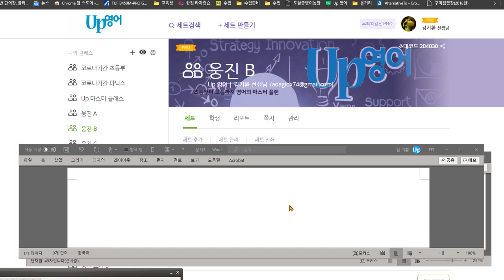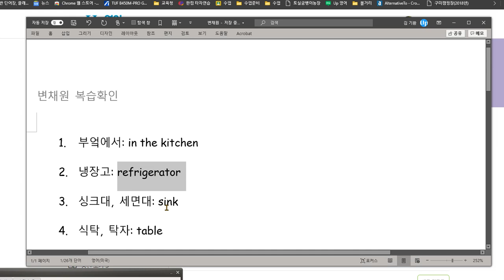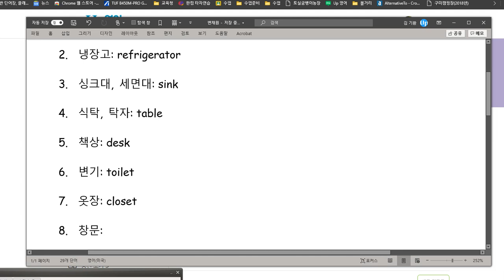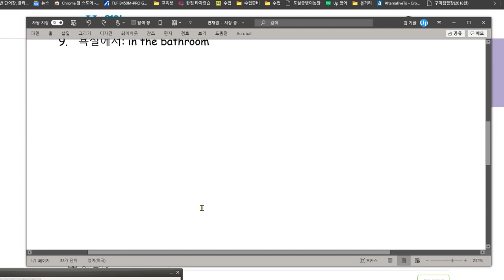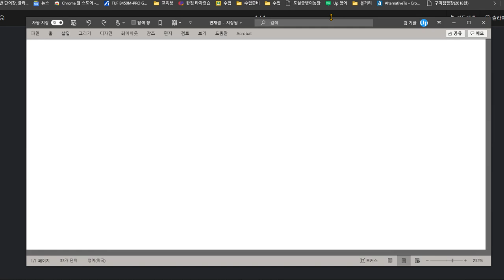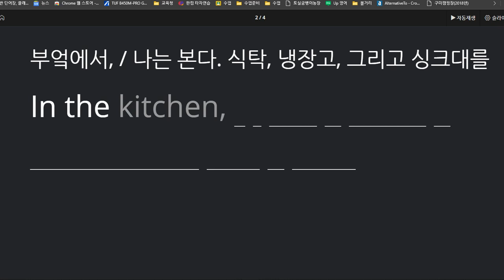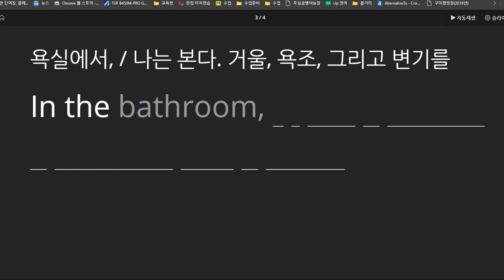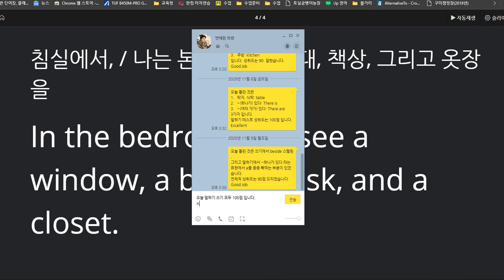변채원 2020 11 11 칭찬 말하기 쓰기 모두 100점